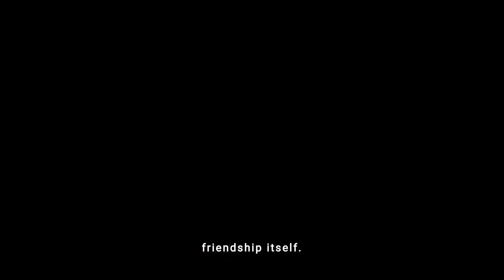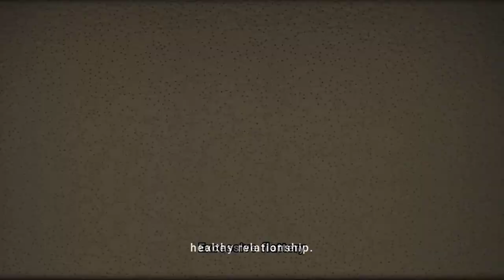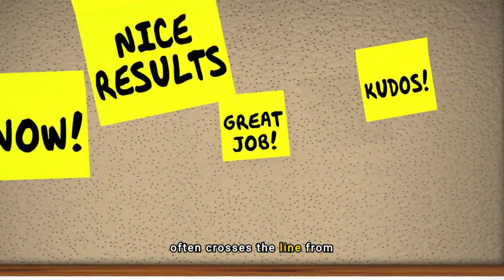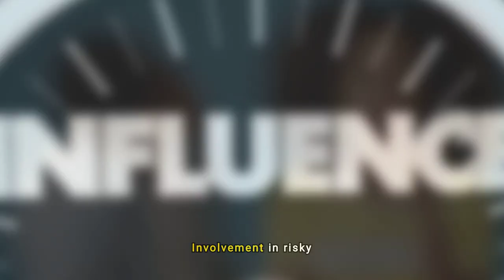Spot FAKE Friends: 10 Red Flags You Can't Ignore!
Spot FAKE friends and uncover the 10 red flags you can't ignore in this enlightening journey into the heart of friendship. In the garden of human connection, weeds often grow disguised as flowers, and it's essential to recognize them before they overtake the beauty of genuine companionship.

As you navigate the delicate pathways of relationships, beware the language of love that speaks with a forked tongue. This video will guide you through the tempest that can ravage the shores of trust, teaching you to identify the shadows of betrayal lurking behind sweet gestures. Remember, in the darkest nights of doubt, it's the stars of true friendship that shine the brightest.

With each sign and warning, challenge yourself to remain in the light of awareness, staying open-minded to the lessons each interaction teaches us about love, betrayal, and resilience. From the subtle art of manipulation, draped in the cloak of flattery, to the stark absence of empathy in the desert of emotional neglect—each scenario offers a map to safer, more fulfilling connections.

Let this video be your compass in the often tumultuous sea of social bonds. Reflect upon your own experiences—have you seen these red flags waving in the wind? Share your stories in the comments below or help others navigate these tricky waters by sharing this video. Together, let's cultivate a community that thrives on support, understanding, and genuine affection.

CHAPTERS:
0:00 - Intro
0:14 - Identifying Fake Friends
1:38 - Recognizing Manipulative Behaviors
3:00 - Understanding Fair-Weather Friends
3:28 - Explaining Gaslighting
3:59 - Dangers of Excessive Flattery
4:10 - Tactics of Isolation
4:35 - Spotting Communication Inconsistencies
4:59 - Importance of Confidentiality
5:27 - Conformity Pressure
5:49 - Understanding Blame Shifting
6:07 - Handling Frequent Demands
6:27 - Importance of Personal Growth
6:45 - Dangers of Using Secrets Against You
6:58 - Recognizing Lack of Genuine Apologies
7:28 - Risks of Involvement in Risky Behaviors
7:41 - Dealing with Ghosting